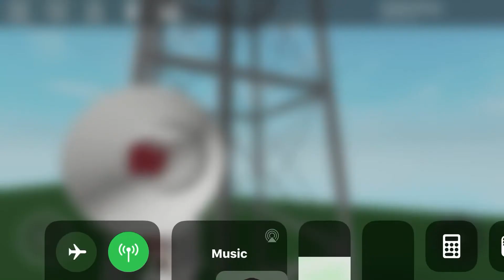Federal Signal 2001-130 (Alert, Attack, some Growls, fire signal) - Oak Field City - ROBLOX